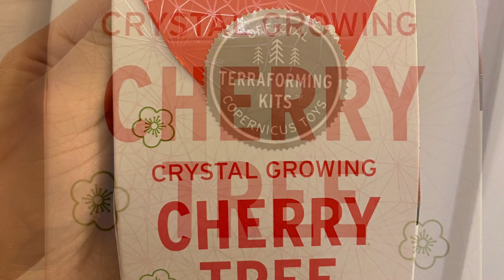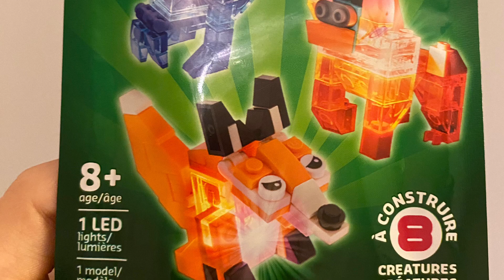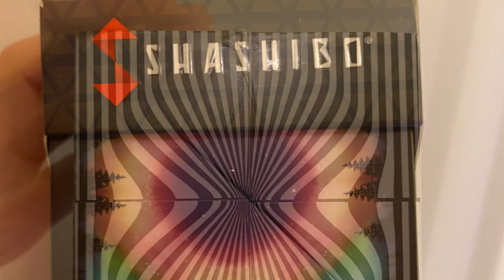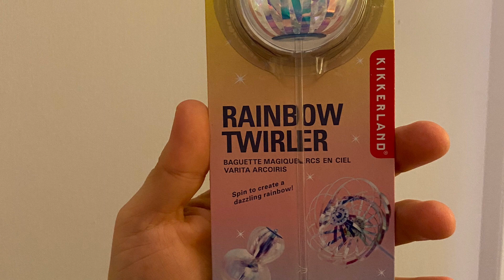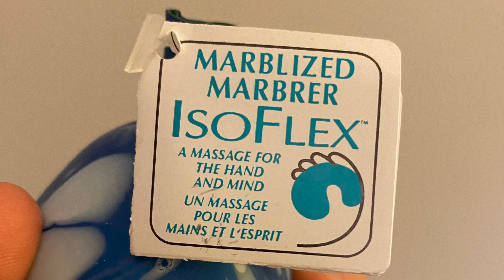EXPLORATORIUM GIFT SHOP FINDS AT THE EXPLORATORIUM IN SAN FRANCISCO CALIFORNIA!!!!!!! EXPLORATORIUM!